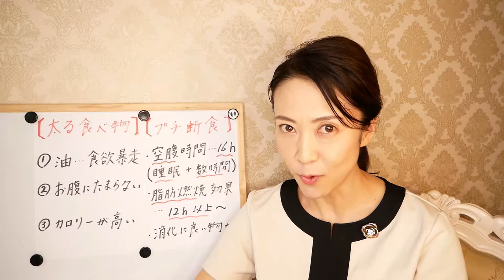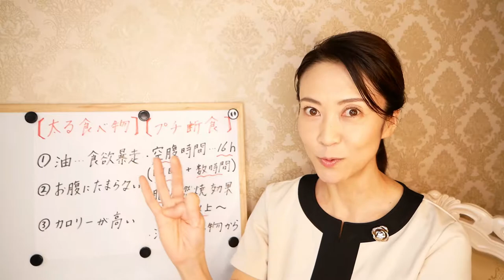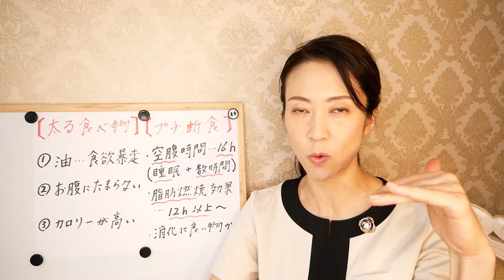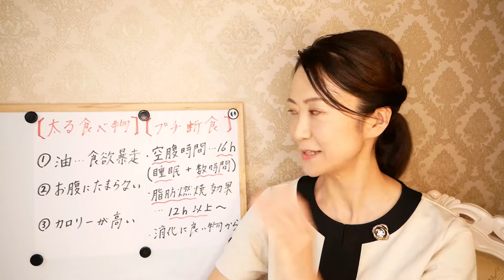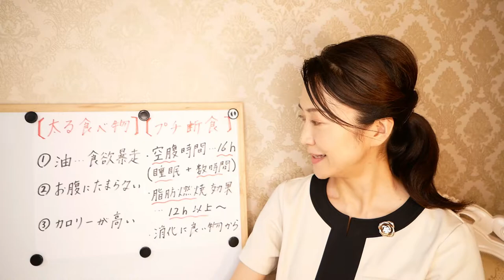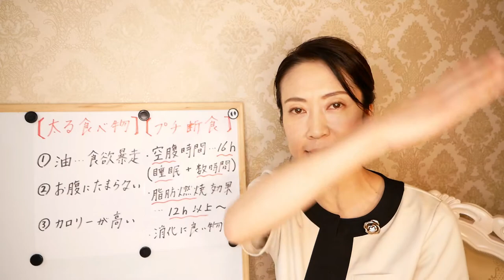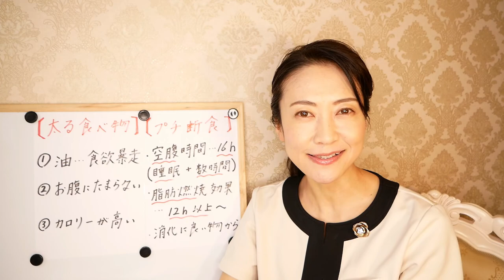【ダイエット】最も太る食べ物と痩せる方法が判明！【美腸活】